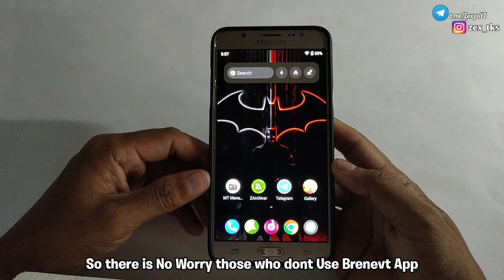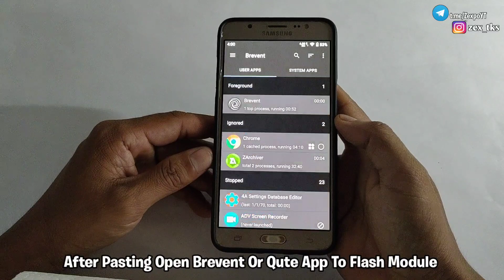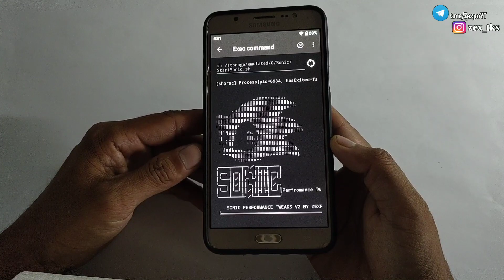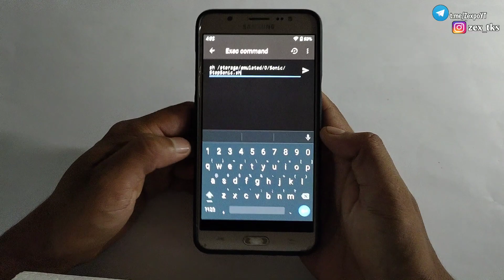Max Performance | Sonic Performance Tweak For All Games | No Root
Queries Solved-
overclock android no root
overclock android
lag fix
overclock
no root